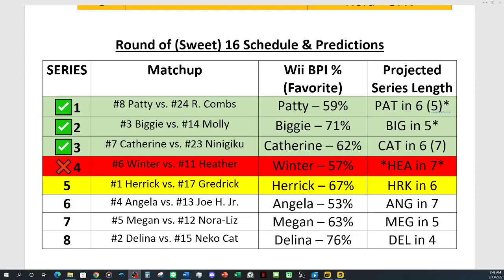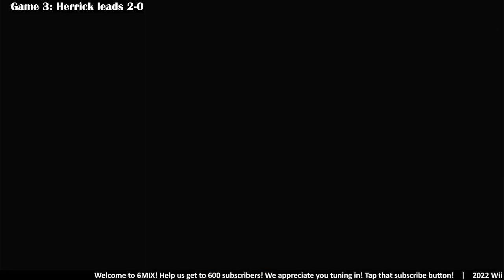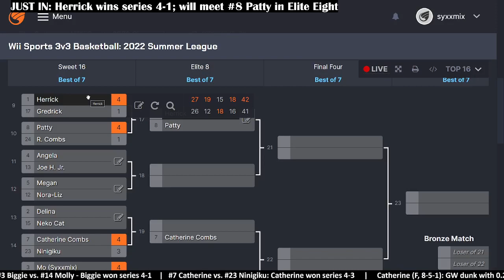Wii Sports 2022 🏀 Summer League: Round of 16 | #1 Herrick vs. #17 Gredrick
Gredrick is faced with the ultimate task of taking down Herrick, who went unbeaten in group play. The full series!🏀😲

0:00 - What Happened in the Previous 2 Series?
1:51 - 1 Herrick vs. 17 Gredrick (Game 1 - Pheebs!)
8:54 - Game 2 (Darrin, Mary, Manuel, Andrew)
14:41 - Game 3 (Abby, Peach, Biggie, Brian)
20:40 - Game 4 (Kelly, Kuriyami, Mitchell, Michelle)
26:52 - Game 5
39:59 - Results, Postgame Interviews & Closing